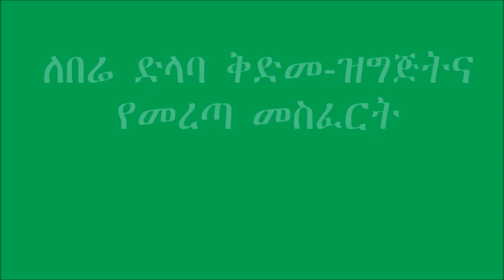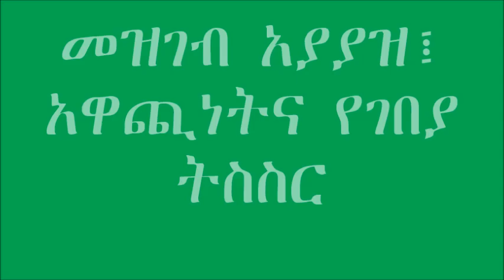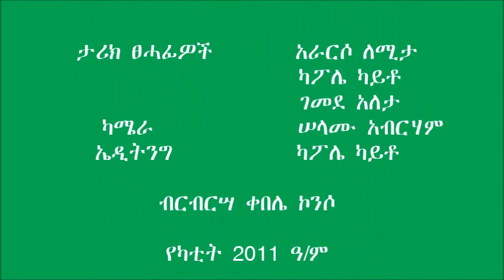Konso Oxen fattening 6 practices 1